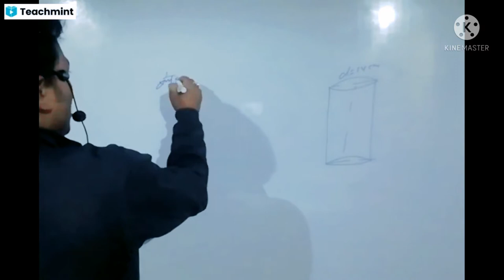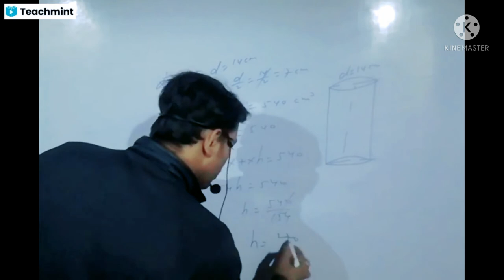MEGA STAR COACHING CENTER ADALPUR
Belan k aautan mega star coaching centre adalpur